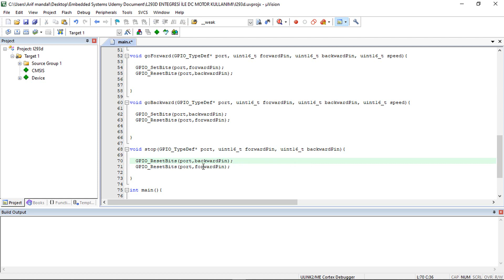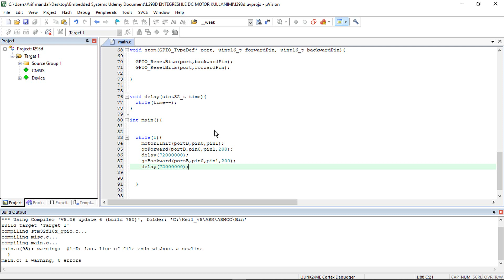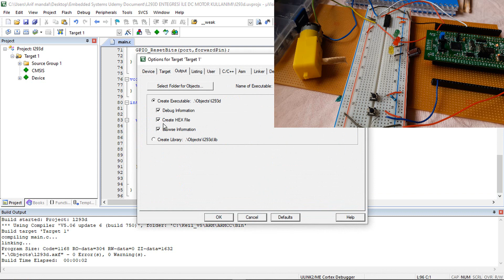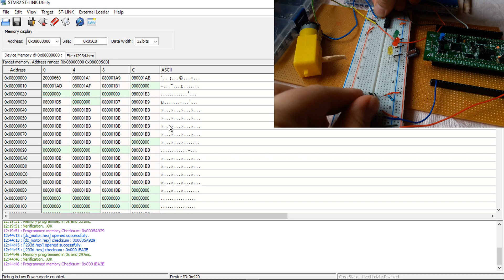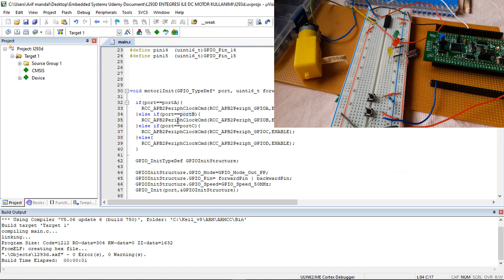STM32 ile Gömülü Sistemler(Embedded Systems)-L293D ENTEGRESİ ile DC MOTOR SÜRME 2 (İleri-Geri-Stop)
Herkese Merhabalar, bu videomuzda STM32 kartımız ile L293D entegresini kullanarak nasıl DC Motor kullanacağımızı öğreneceğiz. Önceki videolarımızda L293D entegresini tanıdık ve kartımız ile bağlantısını yapmıştık bu videomuzda ise ileri, geri ve stop foksiyonunu oluşturarak kodlamaya devam ediyoruz. STM32 ile DC motor kullanımı videolarının hepsi youtube kanalımızda yayınlamayacaktır. DC motor kullanımı ile ilgili detaylı birçok videoya udemy kursumuzu satın alarak ulaşabilirsiniz.
İYİ SEYİRLER.